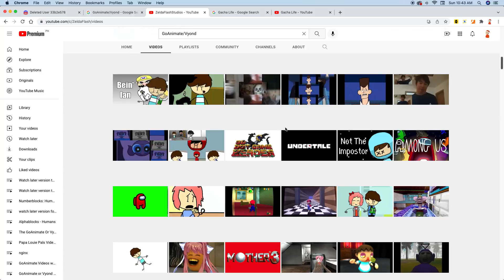Shout Out To ZeldaFlashStudios